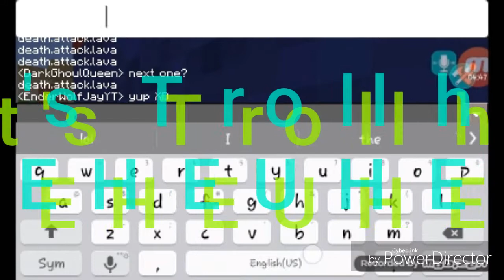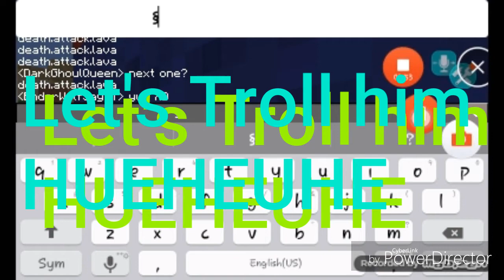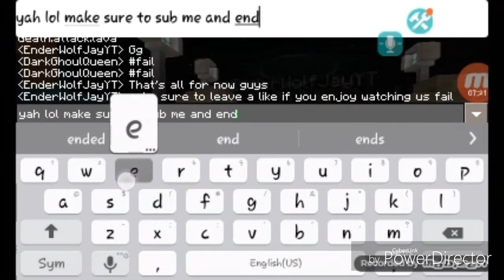2 Noobs failing ! Izzy VS EnderWolfJay *Read Description *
Can you spot out the secret Word?